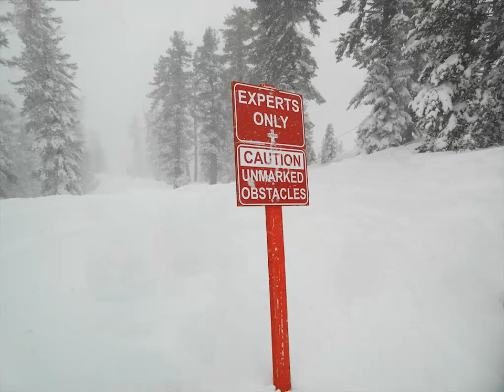In search of powder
In search of powder in British Columbia 3/21/12